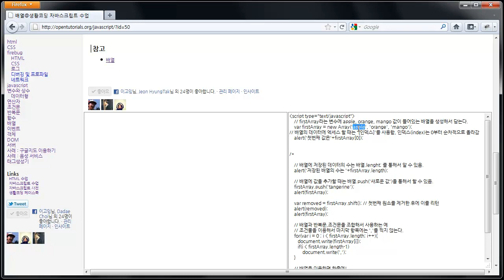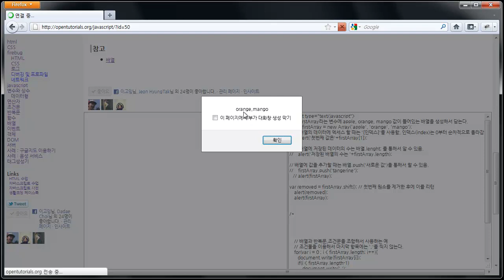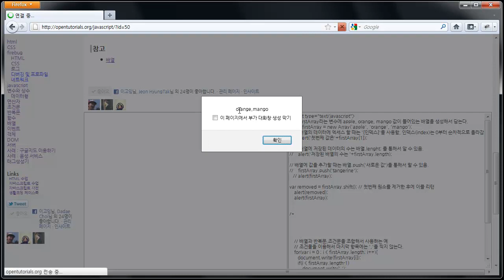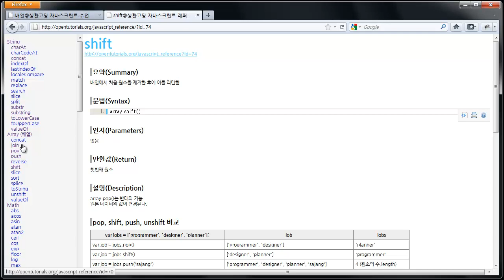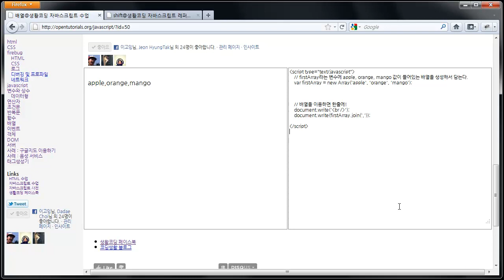자바스크립트 배열